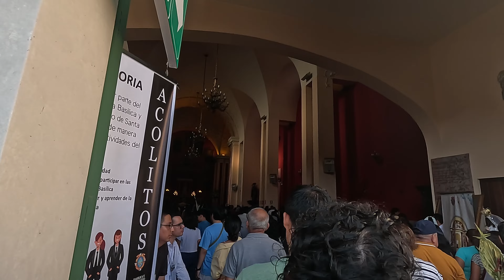LIMA PERÚ 4K | ASÍ SE VIÓ LAS CALLES DEL LIMA EN SEMANA SANTA | DÍA 28/03/2024 ( JUEVES SANTO)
Así se vió las calles del Centro de Lima con miles de visitantes por la semana santa, los  fieles recorrieron las siete iglesias acompañado de sus familias.